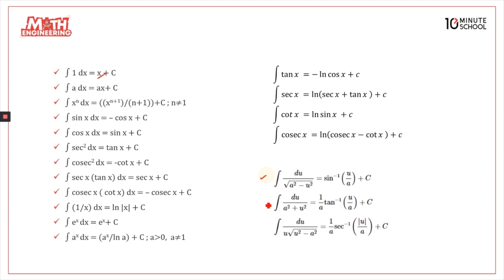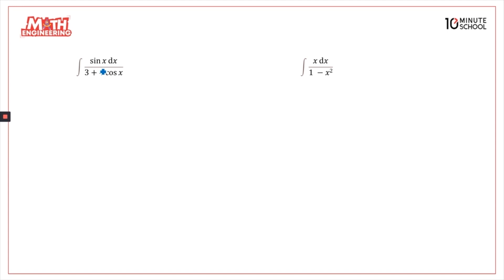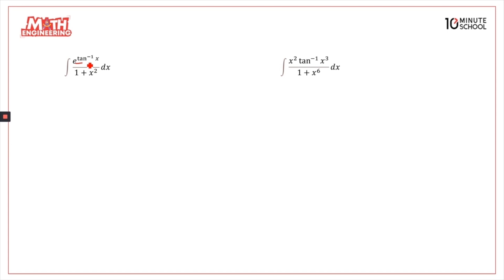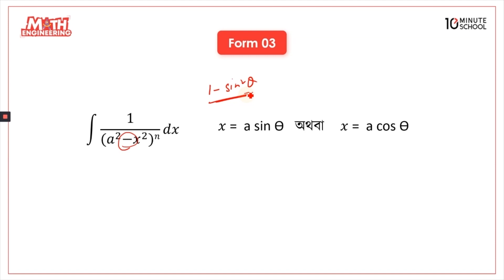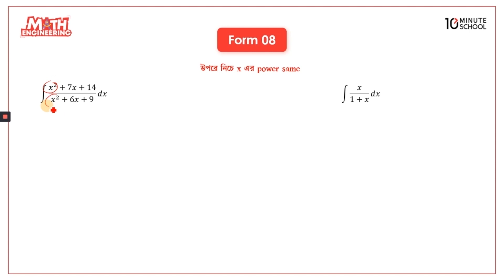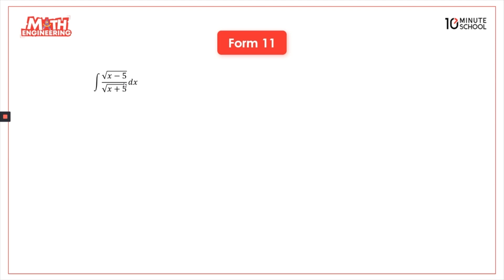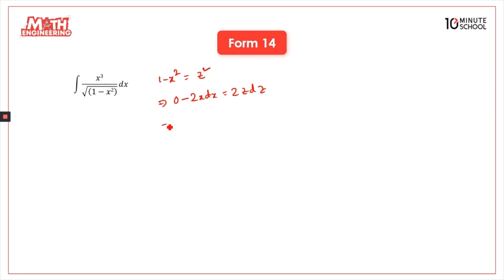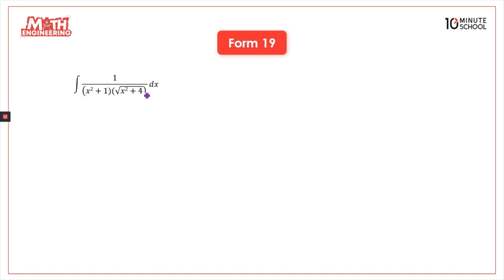যোগজীকরণ পর্ব - ০১ | List of Integration Formulas | University Admission | Engineering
বিশ্ববিদ্যালয় ভর্তি প্রস্তুতি বা University Admission এর জন্য সবচেয়ে গুরুত্বপূর্ণ সাবজেক্ট গুলোর মধ্যে একটি হলো Higher Math 1st Paper (উচ্চতর গণিত ১ম পত্র)। যে বিষয় থেকে বেশিরভাগ সময় প্রশ্ন এসে থাকে। আজকের এই ভিডিওতে উচ্চতর গণিত ১ম পত্র যোগজীকরণ পর্ব ১ এর List of Integration Formulas নিয়ে আলোচনা করা হয়েছে। তাই দেরি না করে এক্ষুনি দেখে নিন সম্পূর্ণ ভিডিওটি।

00:00 Introduction
20:08 Mathematical Problems
1:35:29 Conclusion